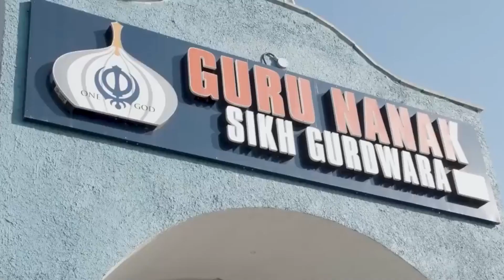দাড়ি নিয়ে ফের গিনেস রেকর্ড গড়লেন সারওয়ান ! Sarwan Singh Makes Guinness Record For Longest Beard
ˍˍˍˍˍˍˍˍˍˍˍˍˍˍˍˍˍˍˍˍˍˍˍˍˍˍˍˍˍˍˍˍˍˍˍˍˍˍˍˍˍˍˍˍˍˍˍˍˍˍˍˍˍˍˍˍˍˍˍˍˍˍˍ

ˍˍˍˍˍˍˍˍˍˍˍˍˍˍˍˍˍˍˍˍˍˍˍˍˍˍˍˍˍˍˍˍˍˍˍˍˍˍˍˍˍˍˍˍˍˍˍˍˍˍˍˍˍˍˍˍˍˍˍˍˍˍˍ